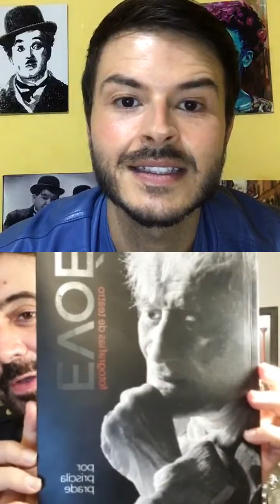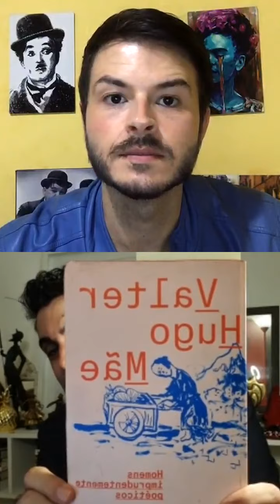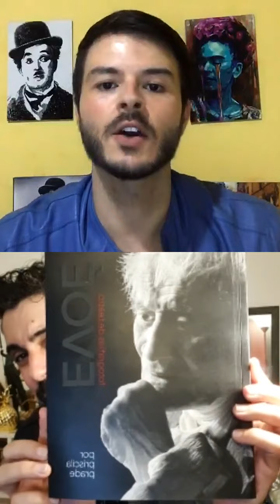Live com Jorge Farjalla (Diretor de teatro e cinema)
Bate papo entre Hudsonn Moreira e o diretor de teatro e cinema Jorge Farjalla para a página  Dicas do Brasil Oficial. / Instagram: @dicasdobrasiloficial